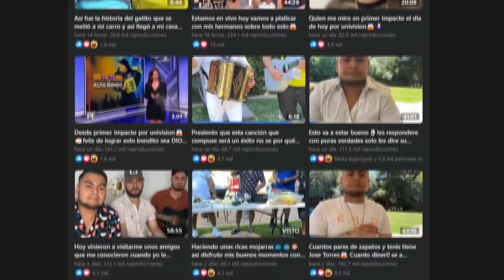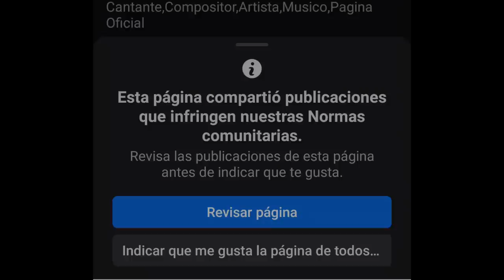¡Está DESESPERADO! Publica RIDÍCULO video Jose Torres el rey de alto mando URGEN VISTAS Y TRAGAR 😅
¡Se le acabaron las ideas! RIDÍCULO video de Jose Torres el rey de alto mando URGEN VISTAS Y TRAGAR😅